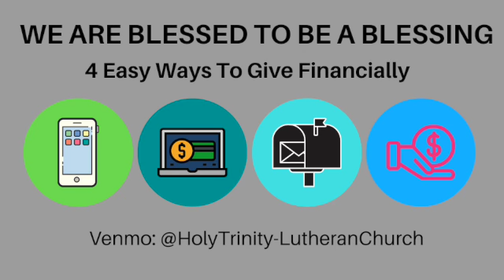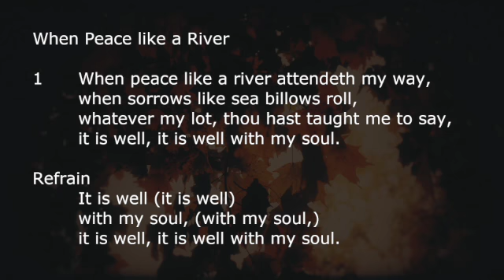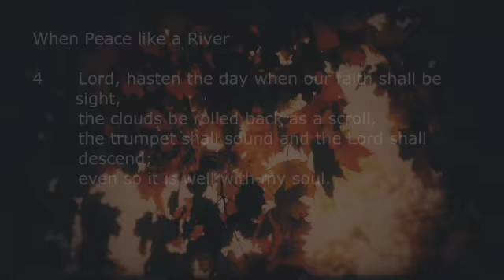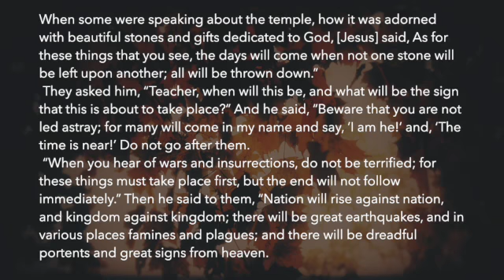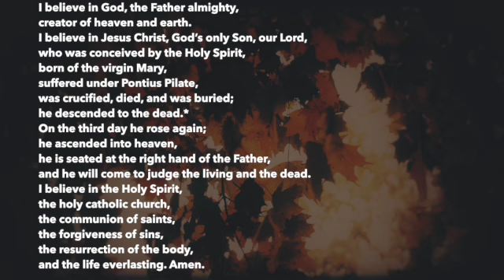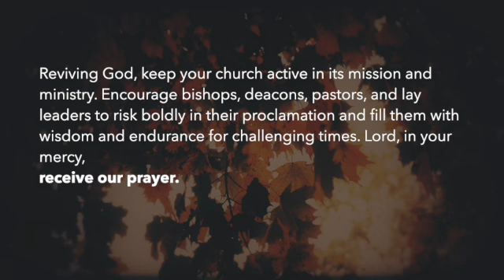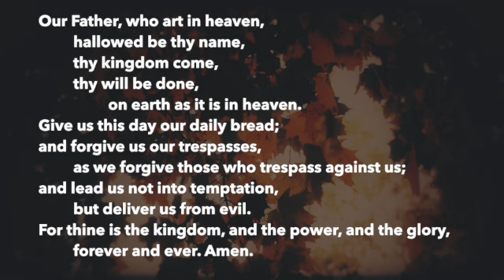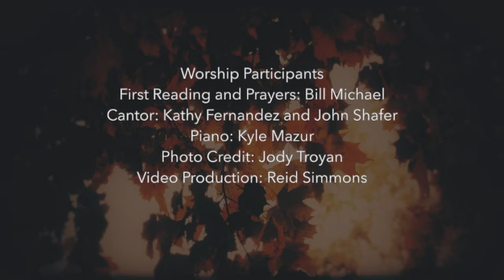Worship 11/13/2022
Wallingford, PA 19086
Pastor Jennifer Casey